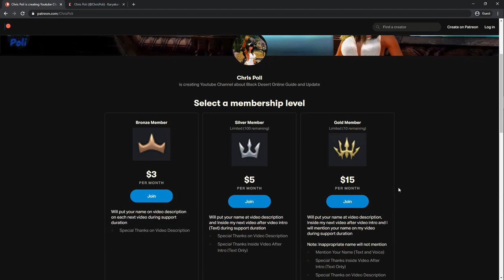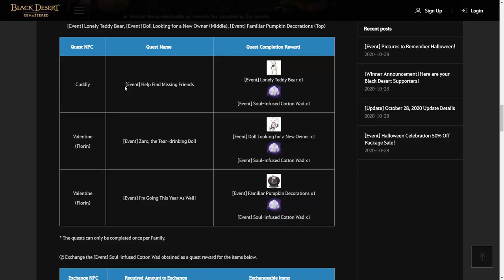Location Wuzzy, Fuzzy, Tubby, and Pooky, Guide Halloween Event Quest Help Find Missing Friends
Official Web SEA Server [Event] BRAND NEW! 2020 Halloween Event!

Special Thanks for:
Gold Member:
  - Lowch
  - Zacrue
  - DubyaDude
Silver Member:
  - Kinnsley
Bronze Member:
  - CaptainSpock
  - Leon Muhkuh
 - ThePirateBeowolf

Time Stamp:
00:00 Intro
00:02 Support Chris Poli Channel on Patreon & KaryaKarsa
00:48 Special Thanks for Direct Support
01:02 How to Get Quest [Event] Help Find Missing Friends Guide
01:43 Cuddly Location
02:03 Take Quest [Event] Help Find Missing Friends Guide
02:27 Tubby Location
03:03 Pooky Location
03:53 Wuzzy Location
04:35 Fuzzy Location
05:19 Report Quest to Cuddly & Finish the Quest
05:33 Preview [Event] Lonely Teddy Bear
05:45 Ending